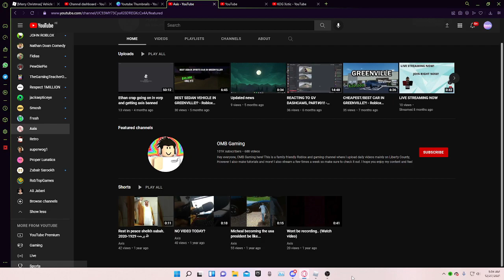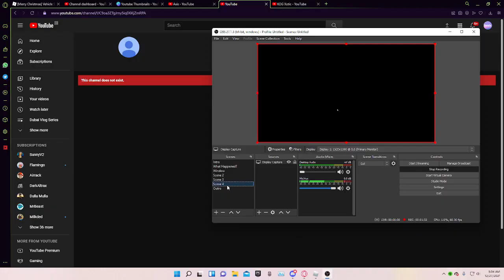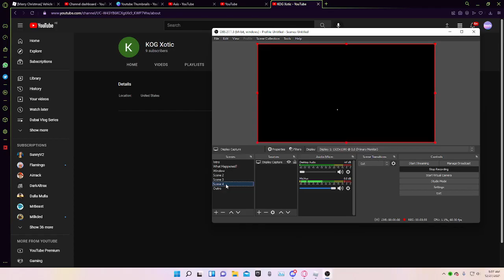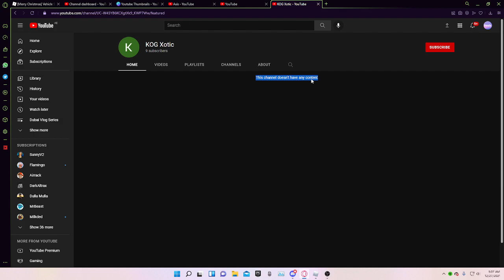The Tragic Downfall of THE BOIS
What Really Happened to the 3 Creators?
Axis, KOG Xotic, And Finally, Yousef Abdelrahman (OLD CHANNEL OF SOULS!)

The Depressing thing was Loosing Motivation in YouTube.
if we wanted to Make Videos together we would never upload it..
Axis Stopped uploading
Xotic Disappeared of the Platform with Nothing left
And Tragically Yousef Abdelrahman Disappearance to Being Deleted of the YouTube Platform...

This video just talks about The Tragic Downfall of our Group
Making it one of the Lowest Point For all of us..